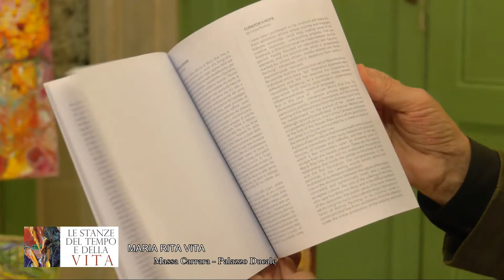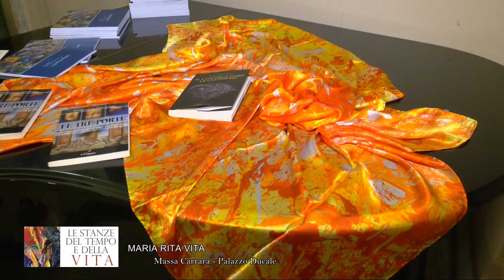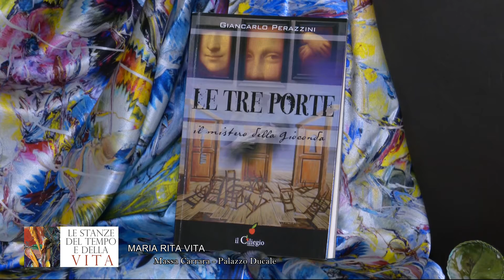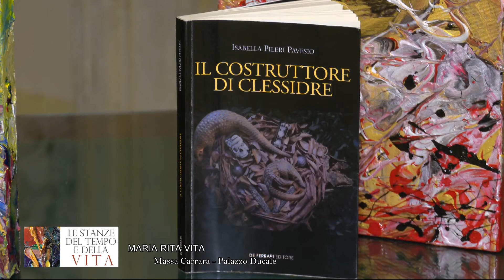MARIA RITA VITA Palazzo Ducale Massa